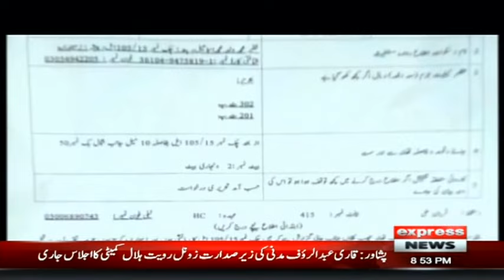Koi Dekhe Na Dekhe Shabbir To Dekhe Ga | 1 May 2022 | Express News | IK1S